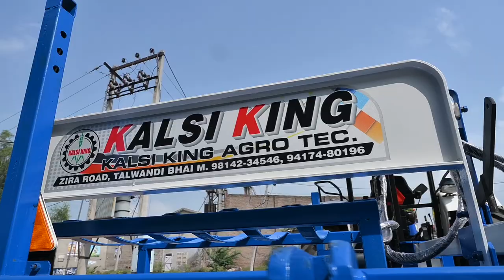Kalsi king 32 ,26,24 hydraulic Harrow HOLLAND SERIES ,Teaser